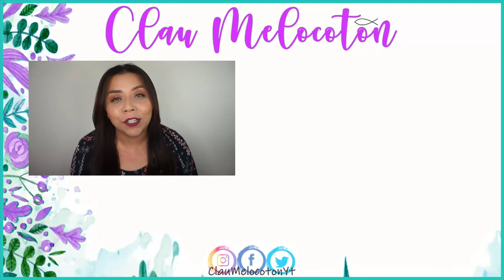COMPRAS NAVIDEÑAS EN DOLLAR CITY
EDITOR QUE USO PARA MIS VIDEOS
CAMTASIA STUDIO